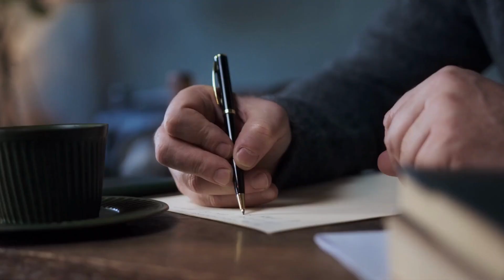be inspired to win at all times be motivated